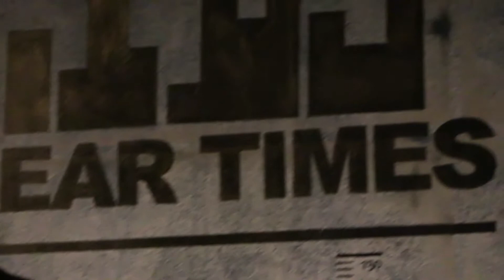시연 Ibanez 일렉기타 J Custom RG8527Z